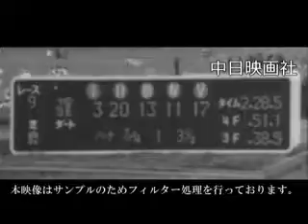[昭和56年6月] 中日ニュース No.1405_1「第48回日本ダービー カツトップ2冠」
この映像へのお問合せ↓
概要↓

日本ダービーで1番人気のサンエイソロンを鼻差で振切って優勝。